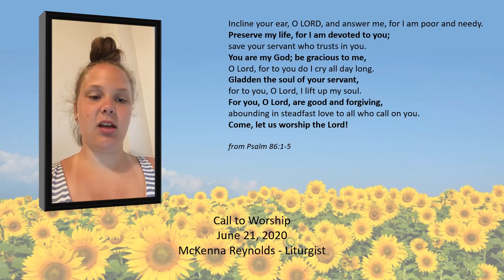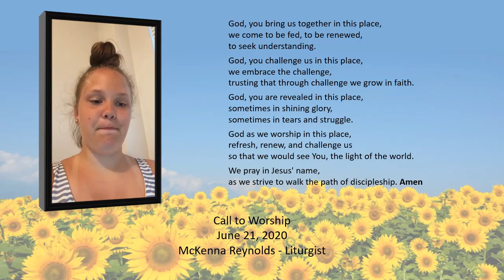Call to Worship Trim